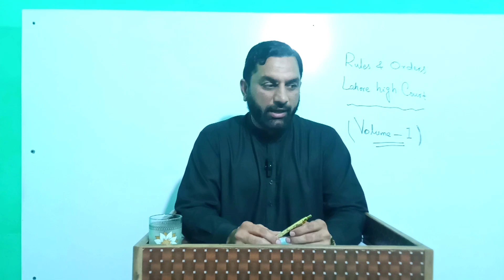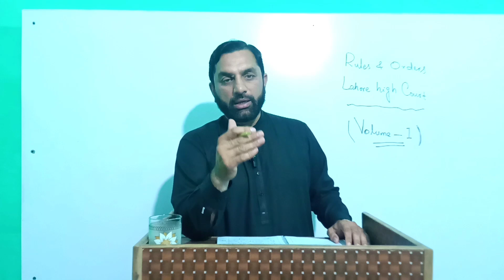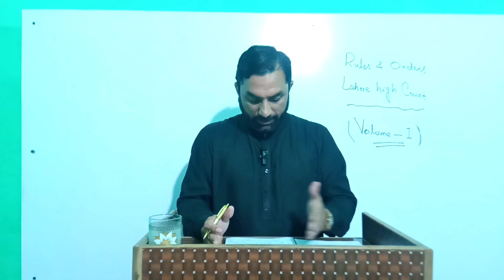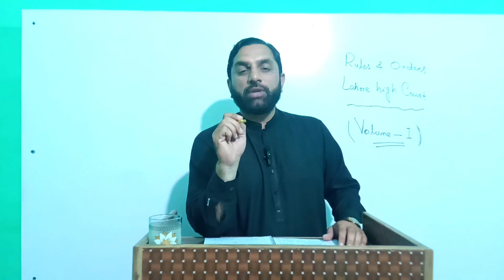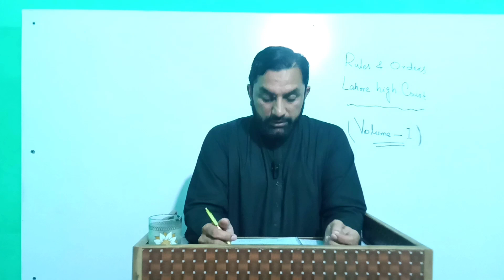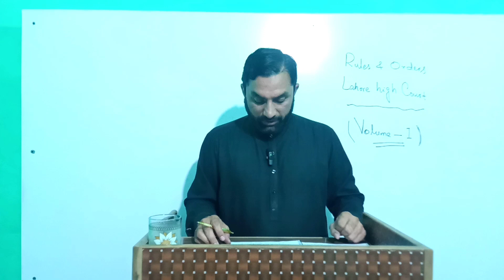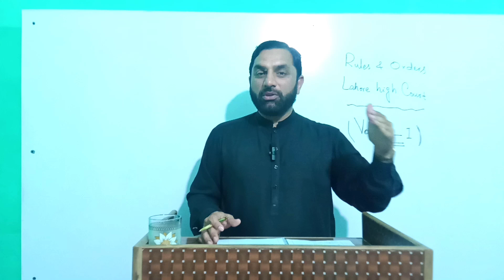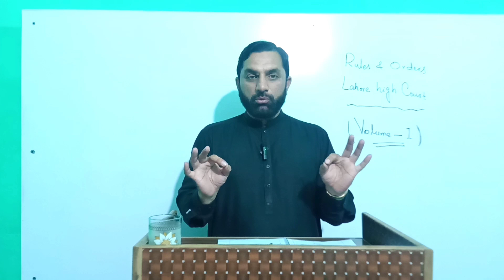Volume One, Rules & Orders Lahore High Court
This lecture is about volume one of Rules & orders Lahore high court Lahore.